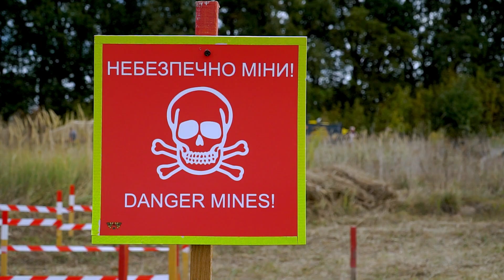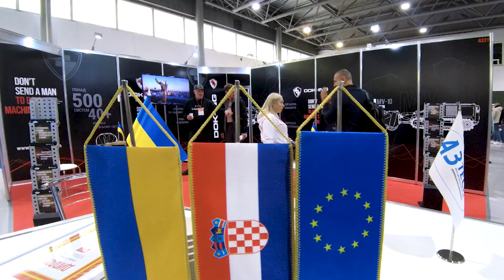Expo Recap: DOK-ING's participation at the Security 2.0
Get a glimpse of DOK-ING's participation at the Security 2.0 exhibition, held in Kyiv from 2-3 October. In collaboration with its local partner A3Tech, DOK-ING showcased its state-of-the-art MV-4 robotic system, followed by exclusive live demonstration of its MV-10 robotic system on the second day. During the demonstration, the MV-10 showcased its remarkable capabilities by clearing an 80-meter path, leaving numerous attendees in awe of its exceptional performance witnessed live.

DOK-ING’s strategic presence at Security 2.0 highlighted its commitment to addressing Ukraine’s urgent demining challenges, working closely with partners like A3Tech to provide scalable, technologically advanced solutions. By integrating the MV-4 and MV-10 systems into this significant exhibition, DOK-ING successfully demonstrated its ability to offer comprehensive robotic solutions to help secure contaminated land, safeguard local populations, and contribute to the restoration of critical infrastructure.

→ Stay ahead of the curve by becoming a valued DOK-ING subscriber.
→ Don't miss out on the opportunity to be at the forefront of machine production advancements.

Time Rider by | e s c p "smartCard-inline")